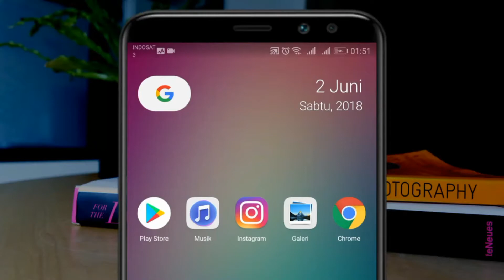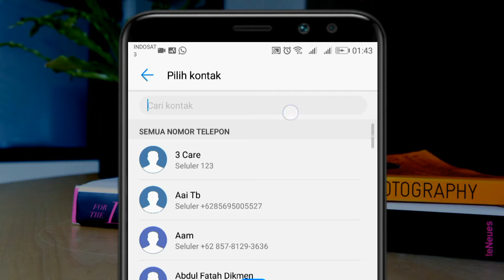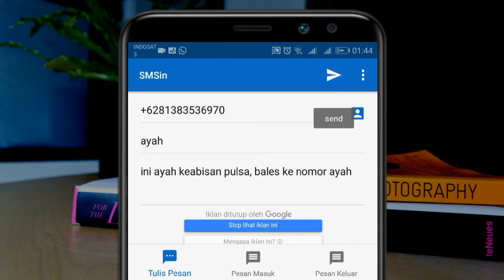kehabisan pulsa ? begini cara SMS gratis ke semua operator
Sadar ga sadar sekarang kita hidup di jaman yang paketan internet lebih penting dibandingkan pulsa reguler

Ada saat ketika kita ingin mengirim SMS tetapi tidak punya pulsa untuk mengirimnya

Di video ini saya menjelaskan tentang cara SMS gratis ke semua operator menggunakan aplikasi SMSin